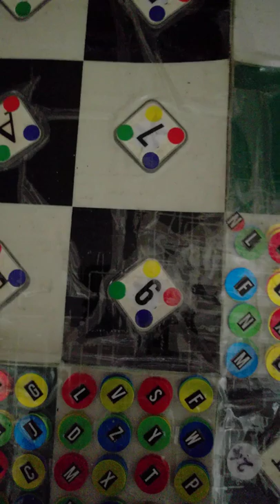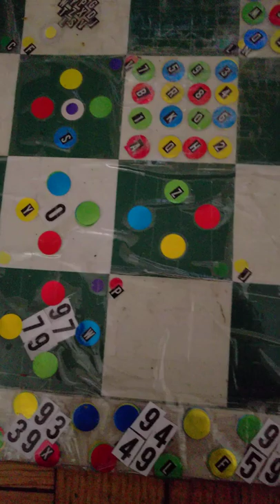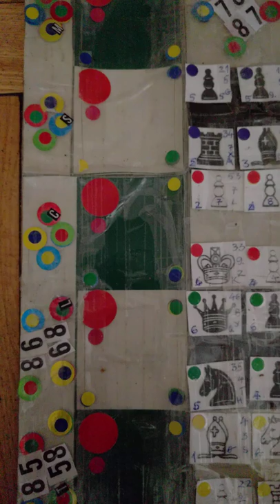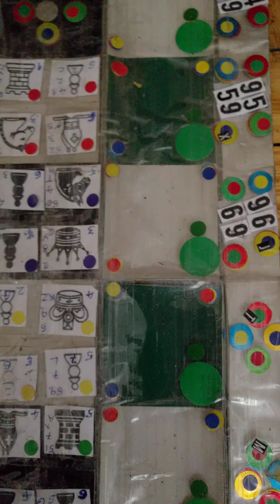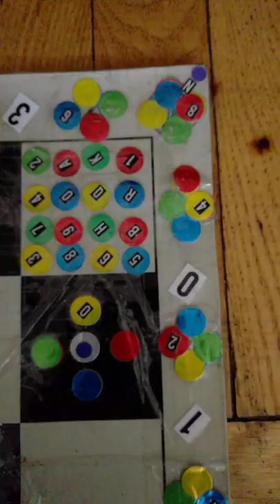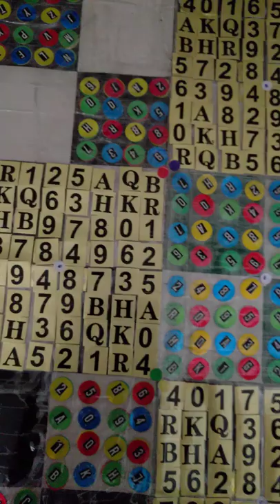maxzilch384 prve 3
Sadržaj upisan na 10 x 10 kvadrata plus na 44 pozicije okolo njih gde sadržaj svake od ovih pozicija može da se rekonstrujiše iz ovog (3 modela) i još jednog dodatnog videoa (koji tek treba da objavim) tako da ovi predstavljeni modeli (6) iz 2 videoa će jednoga dana moj trenutno najdraži slikar preneti sa akvarel bojama na 6 platna ili nekim prikladnijim načinom na prikladniju podlogu ili na neki savršen način tako da proizvod svega prestavlja evoluciju a ne kopiju.